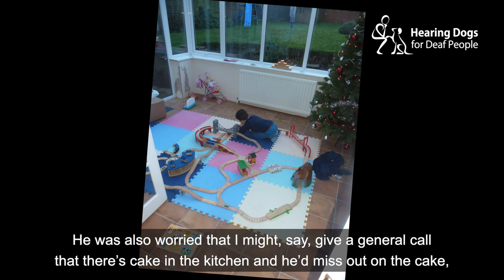Zach and hearing dog Echo's amazing story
From struggling to communicate with other children and having night terrors, to a happy, confident and fun-loving 11-year-old.

Hearing dog Echo bounded into the Allen family household three years ago and instantly changed Zach's life.

Zach, and mum Kirsty, tell their incredible story.